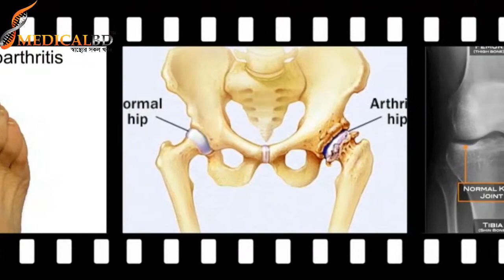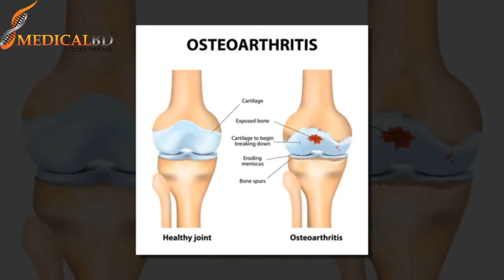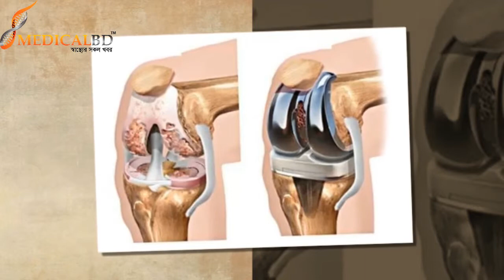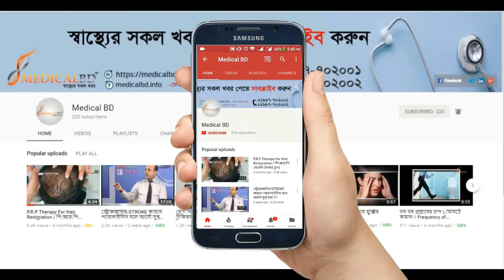আথ্রাইটিস রোগের চিকিৎসা ও প্রতিকার কি? treatment and remedies for arthritis disease